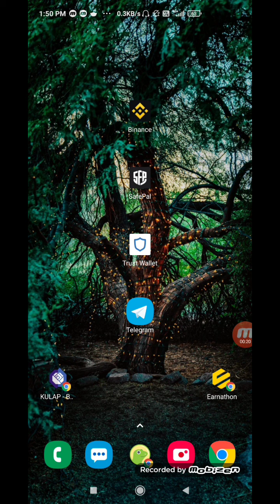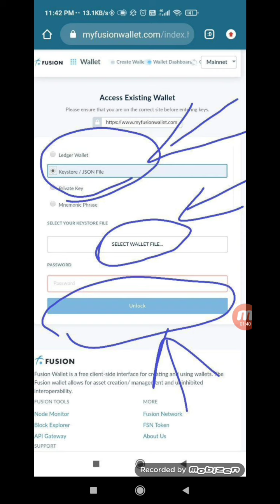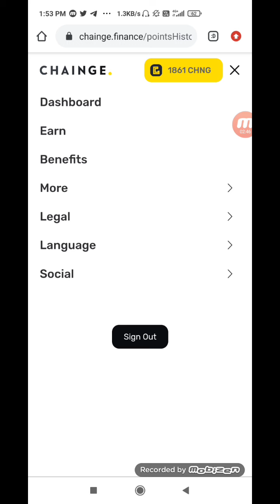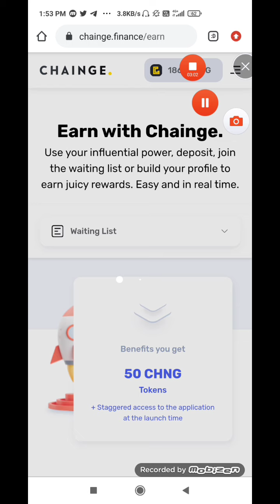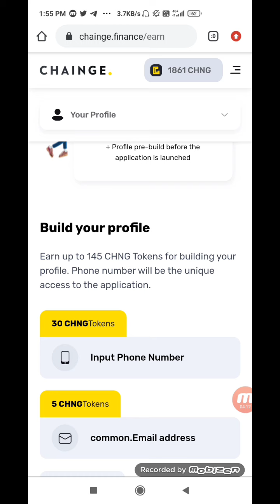😱😱 Earn 20$+20$ Same as safepal Airdrop || Free CHNG token For all users || Don't Miss Limited 🔥🔥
👨‍🎓 Hello Guys, I am Sanu Gupta Owner Of " Ethical Earning " YouTube Channel , Today I will Explain About New Free Paytm Earning Application √ New Self Earning Apps 2020

1) How to earn money online
2) Chainge finañce airdrop
3) CHNG paytm transfer trick
4) Per month 1000₹-10000₹ kaise kamaye
5) New paytm earning app
6) Real Research one device trick
7) Earn money online 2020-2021

➡Best app for Crypto earning
➡earnoney by crypto

⫷p⫸⫷r⫸⫷i⫸⫷n⫸⫷c⫸⫷e⫸⫷D⫸⫷e⫸⫷v⫸ YouTube Channel Copyright Disclaimer Under Section 107 of the Copyright Act 1976, allowance is made for fair use for purposes such as criticism, comment, news reporting, teaching, scholarship, and research.

Love ethicalearning [ India ] 🇮🇳 ↘ jai Hind